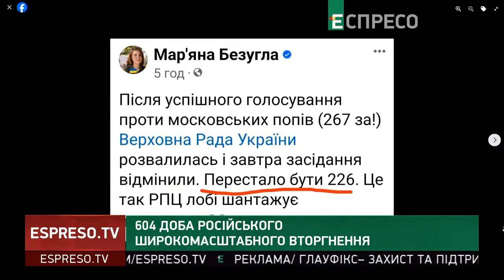Московська церква та Верховна Рада: за що проголосували депутати і що буде далі — Оксана Савчук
Прихильники московського патріархату залякували окремо народних обранців, аби ті не голосували за заборону УПЦ МП. Ці депутати – це і є плід роботи російської православної церкви. Цей законопроєкт розрахований на дуже довгий процес, але дуже важливо проголосувати за нього у другому читанні саме в цьому році, зазначила народна депутатка України Оксана Савчук.

До другого читання законопроєкту #8371 буду подавати свої правки. Найосновніше — це заборона російської церкви на території України, а не довга тяганина в судах та релігійних експертизах. Треба діяти рішуче. Не потрібна «гра в довгу» в цьому питанні. Церкві окупанта не місце на українській землі, — наголосила свободівка.

З етеру телеканалу "Еспресо" від 20 жовтня 2023 року

❗️ Реквізити для допомоги бійцям «Легіону Свободи» 👇👇👇
✓ Посилання на Банку:
💳 Картка Монобанк: 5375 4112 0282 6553
💳 Картки Приватбанк:
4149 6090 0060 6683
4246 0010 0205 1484